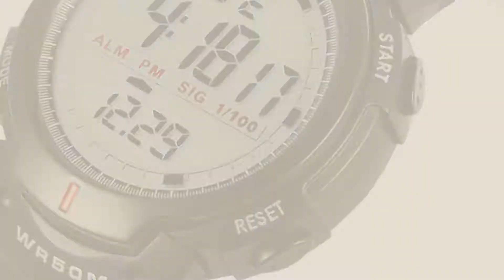Synoke Wrist Watches For Men // New & Popular 2017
Black Friday / Cyber Monday SYNOKE Unisex Kids Student Watches Fashion Sports Watches with Alarm Chronograph Long by SYNOKE

Black Friday / Cyber Monday Men Fashion Digital Wristwatch Water-resistant Outdoor Sports Watch for Youth - Green by SYNOKE

Black Friday / Cyber Monday SYNOKE Men’s/Boy’s Futuristic Air-Planed Shaped Waterproof Colorful LED Light Digital by Carrie Hughes

Black Friday / Cyber Monday Synoke Men’s Sport Watch, Large Face Quartz Waterproof Alarm Date Digital Wrist Watch by FashionUP

Black Friday / Cyber Monday SYNOKE Sports Watch Mens Multi-function Luminous Digital LED Electronic Quartz Watch 50 by SYNOKE

Black Friday / Cyber Monday Kid's Watch , IKevan SYNOKE Kid Children Colorfil Waterproof Sport LED Digital Wrist Watch by SYNOKE